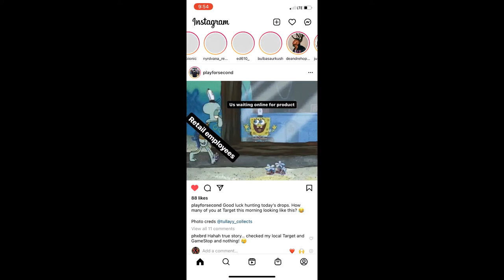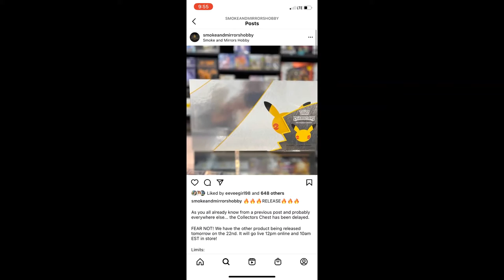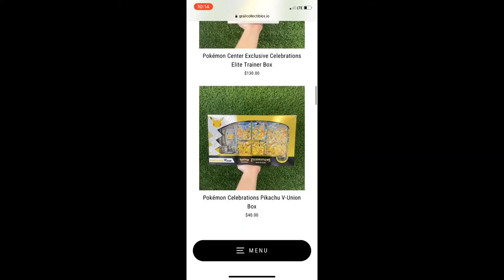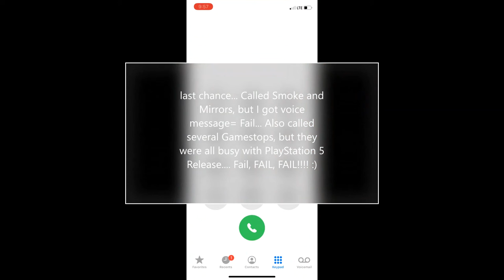Celebrations Ultra Premium Release Day